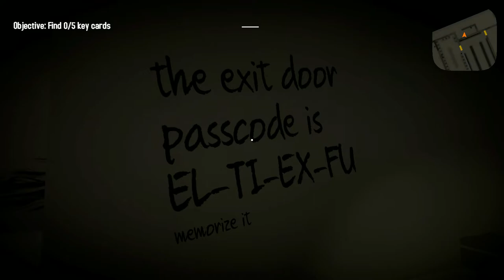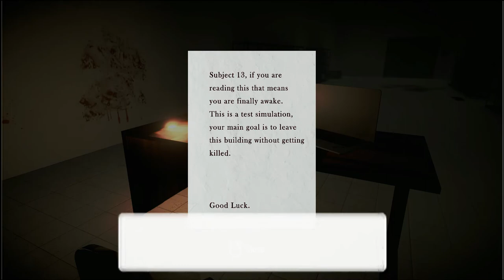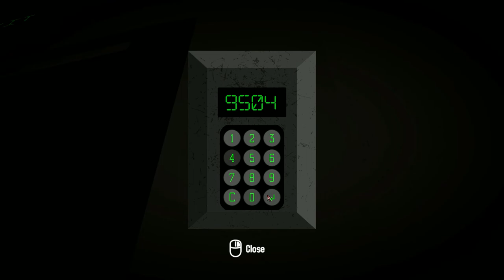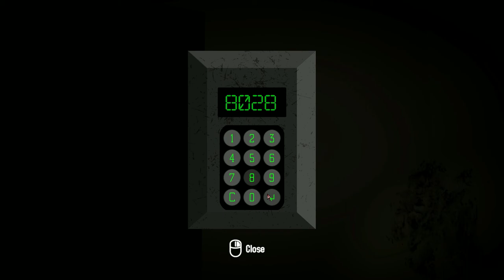The Cackler In The Haze - Walkthrough Gameplay (ALL ENDINGS)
You wake up and find yourself in an unknown building, later on, you'll hear strange laughter to realize that you're not alone so you will try to escape the building and hopefully not meet with the laughter source.